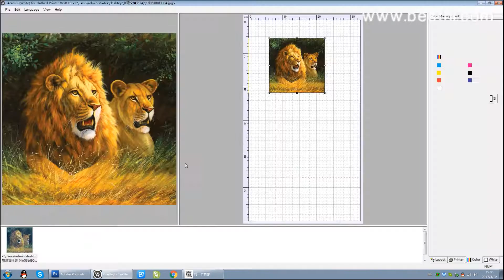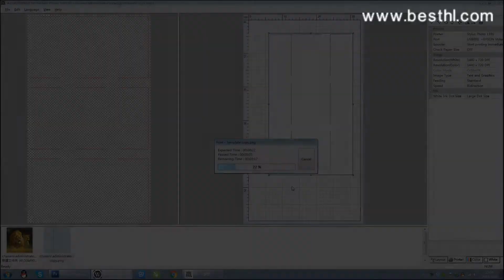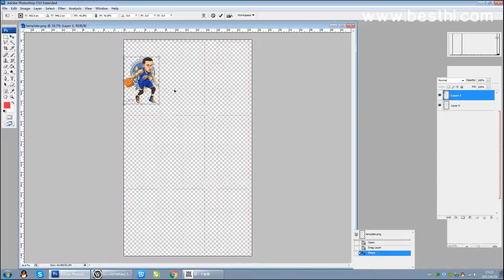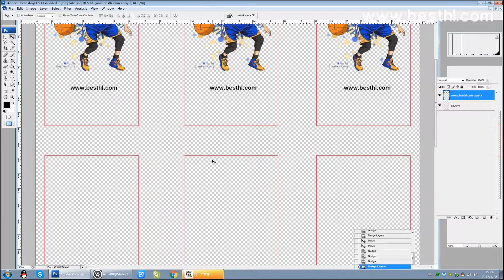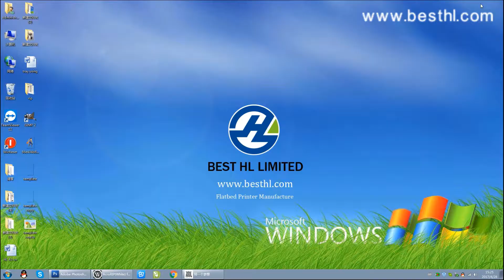HL-3UV Mobile Case Printer, A3 Automatic Grade UV Printer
A3+ automatic grade uv printer, available direct printing on phone cover, usb cards, key chain, golf ball, wood, acrylic, plastic, glass, metal, ceramic etc.